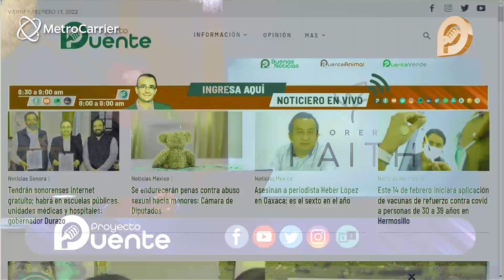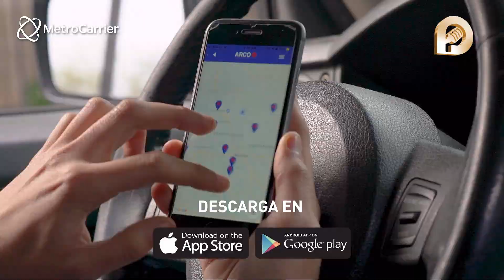29 estados cancelan uso de cubrebocas obligatorio en público en EEUU: análisis con Dolia Estévez